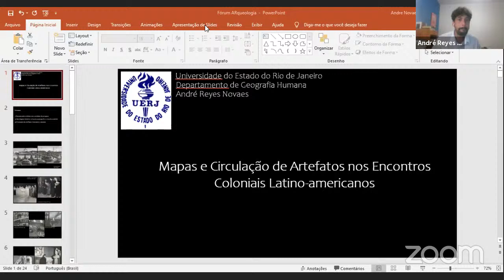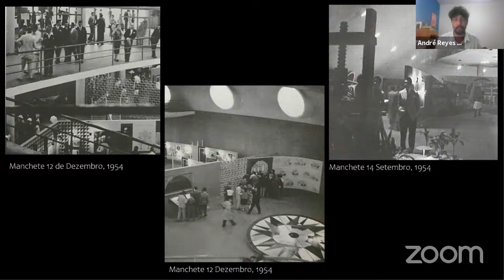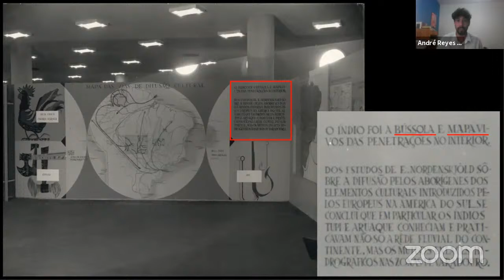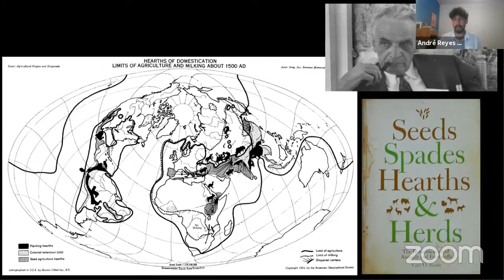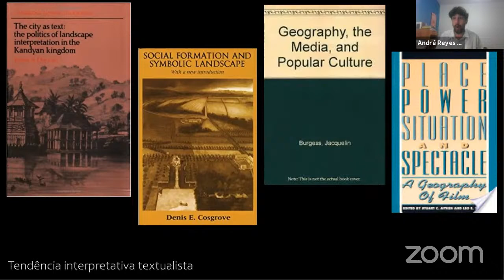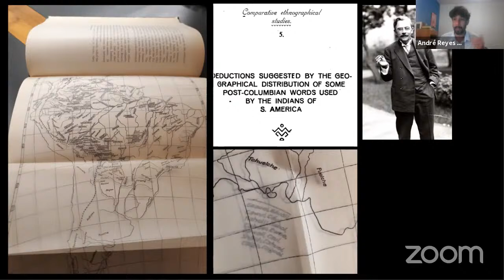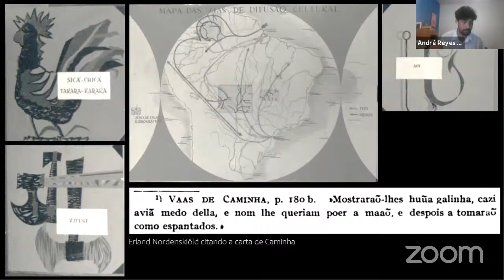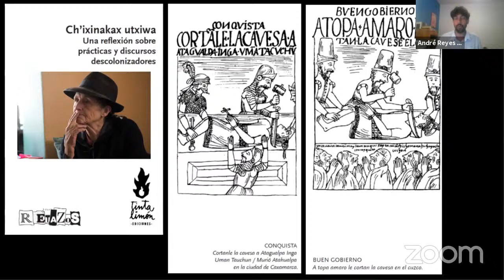Mapas e circulação de artefatos nos encontros coloniais Latino-americanos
Palestrante:

Dr. André Reyes Novaes- Geógrafo. Mestre e Doutor em Geografia- UFRJ. Professor e Coordenador do programa de Pós- graduação de Geografia da UERJ. Já atuou como professor visitante nós departamentos de Geografia da Royal Holloway University of London e na University oficial Nottingham. Desde 2016 é membro de História da Geografia na UGI ( União Geográfica Internacional).

Mediadoras:

Ms. Lara D'Assunçao - geógrafa e doutoranda em Geografia pela UERJ.
Ms. Christiane Martins - arqueologa e mestre em geografia pela UERJ.